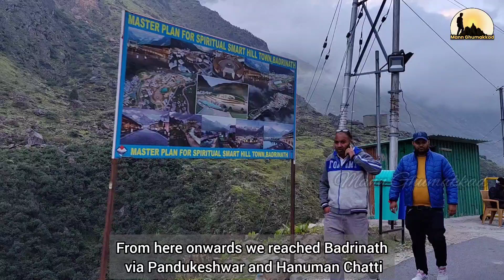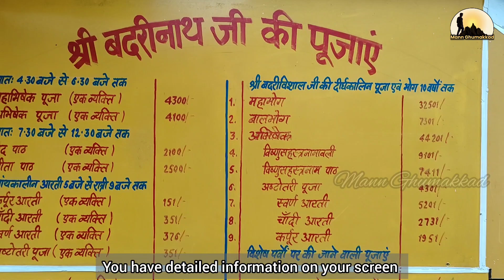Badrinath Temple | Badrinath Yatra Kaise Kare | Char Dham Yatra | Mann Ghumakkad बद्रीनाथ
Badrinath yatra is a spiritual yatra of India and every year lacs of pilgrims come here for darshan. This year Badrinath temple open on 8th May 2022 and Badrinath Temple Closing Date: 19th November 2022 (tentative).  In short, shri badrinath dham is one of those temples that every Hindu devotee wishes to visit at least once in their lifetime. every day lots of pilgrims coming here for darshan and facing so many difficulties because of lack of information. In this video you will get a complete guidance about badrinath ji and also get a virtual tour of badrinath with all important information. for complete information watch this complete video. So after watching this video you can plan easily.

Badrinath yatra hindu bhakto ke lie ek bahut hi pavitra yatra hai aur har saal yaha lakho bhakt darshan karne aate hai. Is saal badrinath dham ke kapat do saal baad sabke lie khule hai aur is baar bheed bhaad jyada hone ke vjh se bhakto ko sahi jankarina hone ki vajah se pareshani bhi ho rahi hai aur is video me aapko badrinath yatra se judi har jankari milegi aur aapko ye yatra kab aur kaise karni hai isko bhi jaan paenge. Is video ko dekhne ke baad aap badrinath ki yatra asani se kar paenge aur plan bhi bana paenge. Puri jankari ke lie puri video ko jarur dekhe.